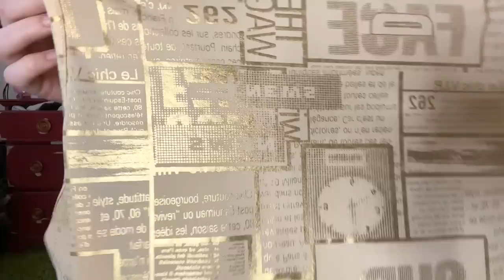decluttering my closet *on the verge of tears*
most of the stuff i'm getting rid of is listed on my depop!